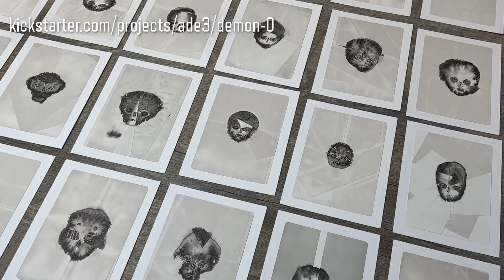Inner Demons: My Kickstarter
A special request for my subscribers... Will you look at my Kickstarter and back me if my art resonates with you?